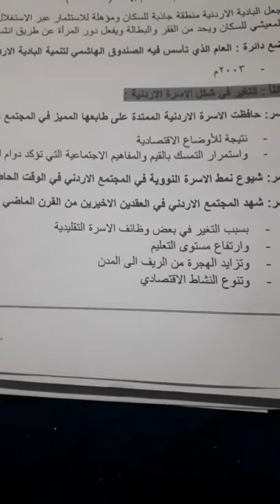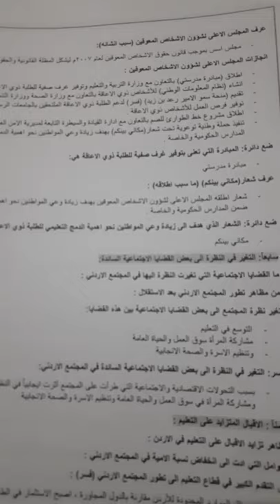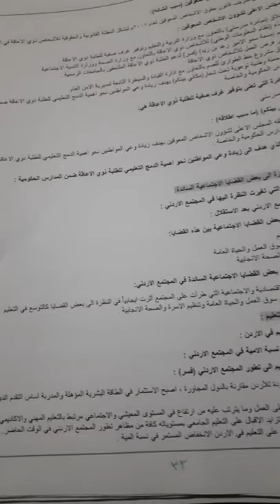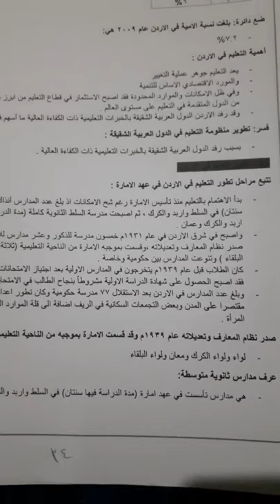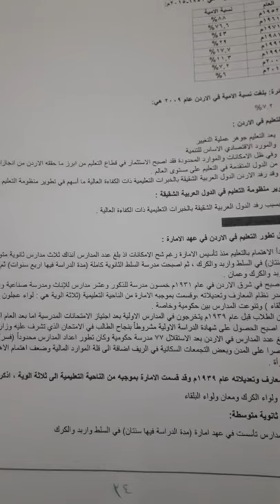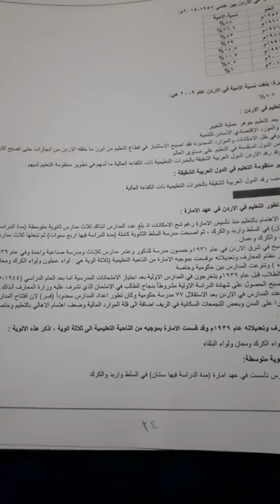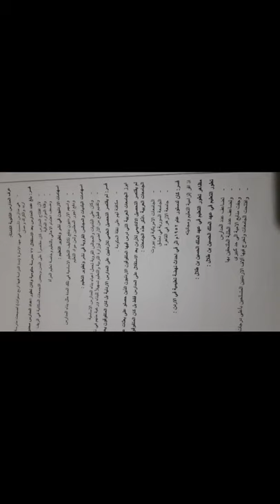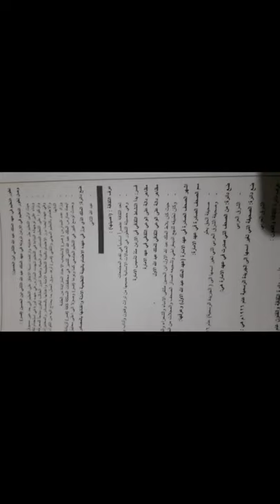12/4/2020_الحصة الثالثة _الثاني ثانوي _تاريخ الاردن_الوحدة الثامنة (الحياة الاجتماعية في الاردن) )